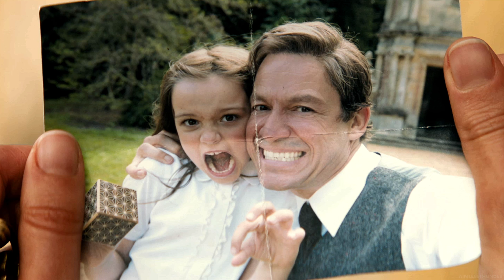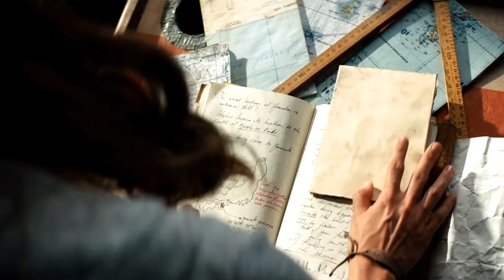Tomb Raider Movie (2018) Epic Movie Trailer